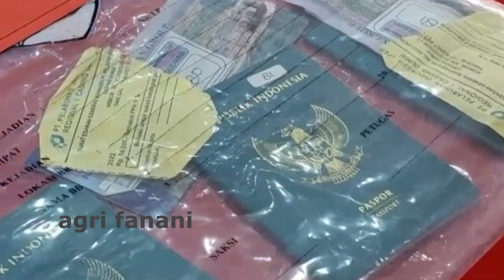INI WAJAH 4 TERSANGKA PERDAGANGAN ORANG DI LAMPUNG DITANGKAP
Empat tersangka Tindak Pidana Perdagangan Orang (TPPO) calon Pekerja Migran Indonesia (PMI) jaringan Timur Tengah memiliki peran berbeda.
Hal tersebut diungkapkan Direktur Reserse Kriminal Umum (Dirreskrimum) Polda Lampung Kombes Pol Reynold EP Hutagalung, Kamis (8/6/2023).